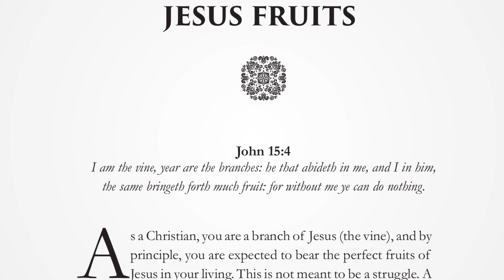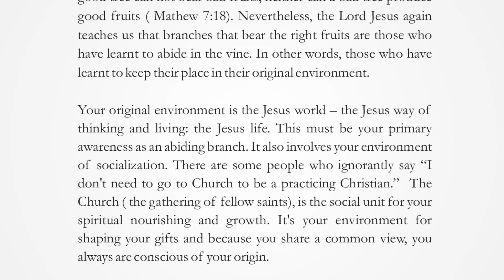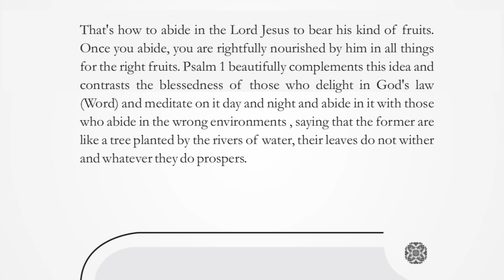BEARING THE JESUS FRUITS | WEDNESDAY DECEMBER 6, 2023 | HERALD OF GLORY DEVOTIONAL